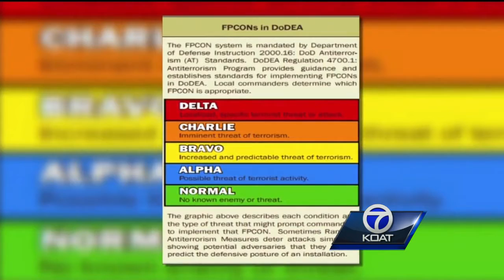Security tightened at Kirtland AFB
All five bases in New Mexico are on high alert, including Kirtland Air Force Base. It is operating on what it calls a Bravo Level.